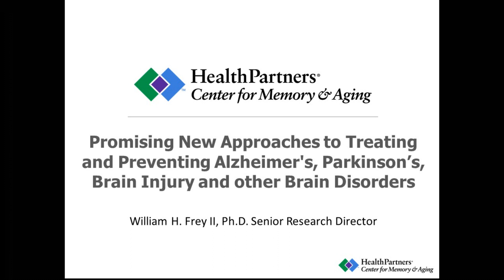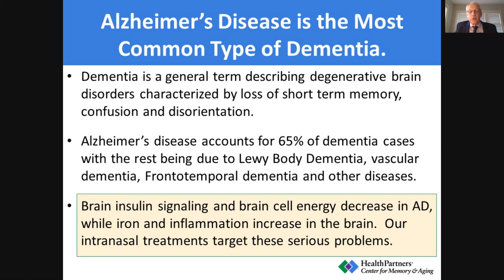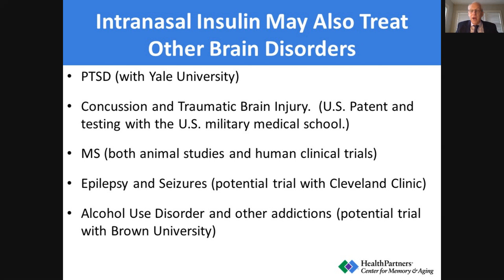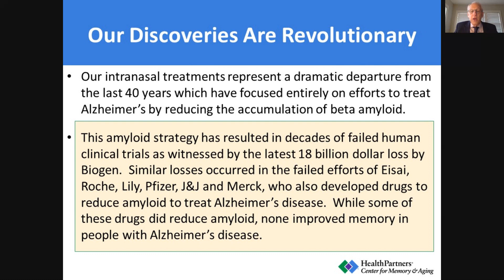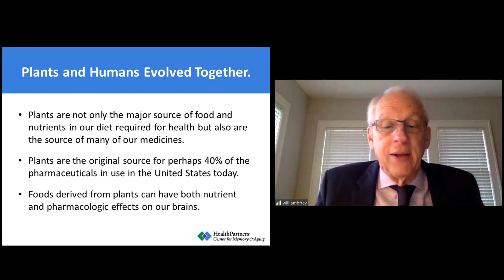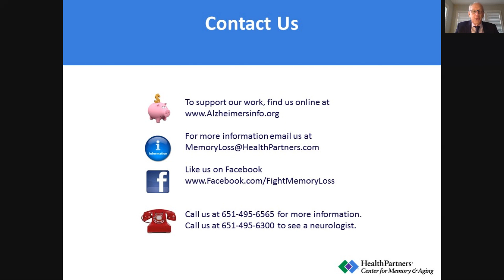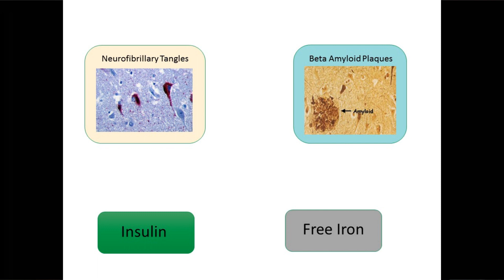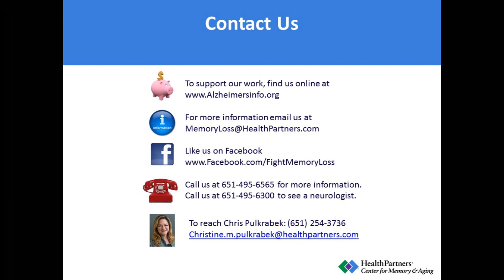William H. Frey II, PhD - Promising New Approaches for Alzheimer's, Parkinson's & Brain Injury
Biographical Sketch: William H. Frey II, Ph.D. is Senior Research Director in the Center for Memory and Aging at the HealthPartners Neuroscience Center and Adjunct Professor in the Neuroscience Program at the University of Minnesota. Frey’s non-invasive intranasal method for bypassing the blood-brain barrier to target therapeutic agents to the brain to treat neurologic and psychiatric disorders while reducing unwanted side effects has captured the interest of both pharmaceutical companies and neuroscientists. The intranasal insulin treatment he invented has been shown in multiple clinical trials to safely improve memory. With numerous publications in scientific and medical journals, he has been interviewed on media outlets around the world, including the Today Show, Good Morning America, 20/20, All Things Considered, and the BBC. His research has been the subject of articles in the New York Times, Wall Street Journal, U.S. News and World Report and numerous other newspapers and magazines. Frey earned his B.A. in Chemistry at Washington University and his Ph.D. in Biochemistry at Case Western Reserve University.

Synopsis: Dr. William H. Frey II and his colleagues at the HealthPartners Center for Memory & Aging in St. Paul, MN discovered the non-invasive intranasal insulin treatment shown to safely improve memory in patients with Alzheimer's disease, Mild Cognitive Impairment and even in normal healthy adults. Harvard recently reported that this treatment also helps treat Parkinson's disease. This is only one of several new approaches, including intranasal adult stem cells, to treating and preventing Alzheimer's disease, Parkinson's, stroke, Traumatic Brain Injury, Posttraumatic Stress Disorder, Multiple Sclerosis and other brain disorders developed at the HealthPartners Neuroscience Center. This breakthrough intranasal technology for bypassing the blood-brain barrier to target and treat brain disorders will be discussed. Exercise, The Mind Diet and other means of reducing your risk for Alzheimer's and other brain disorders will also be discussed.